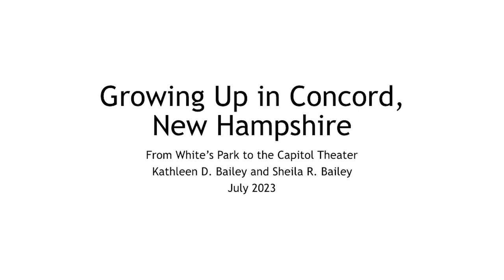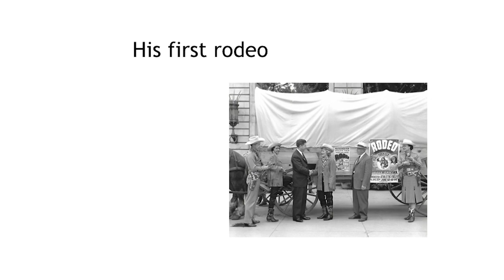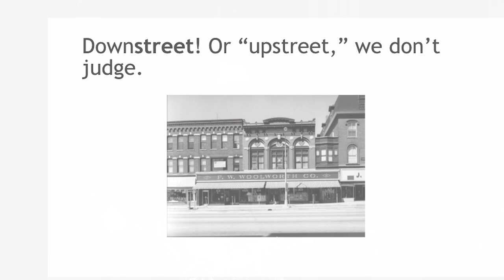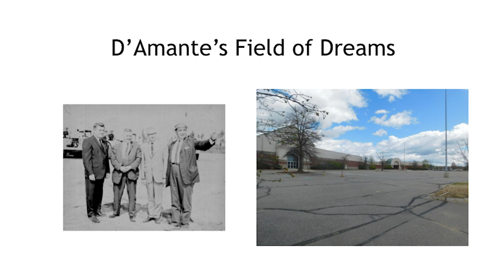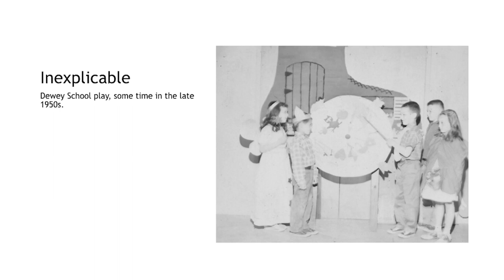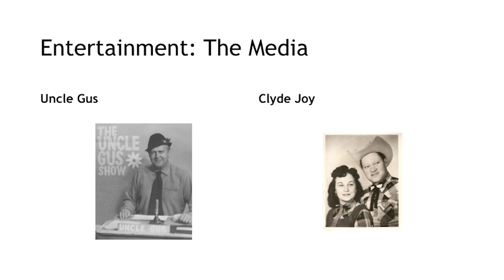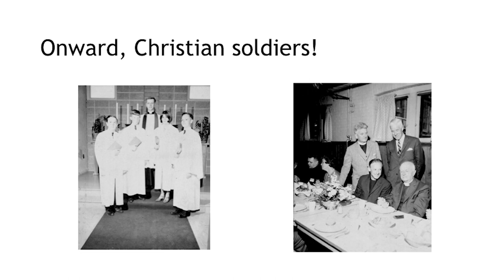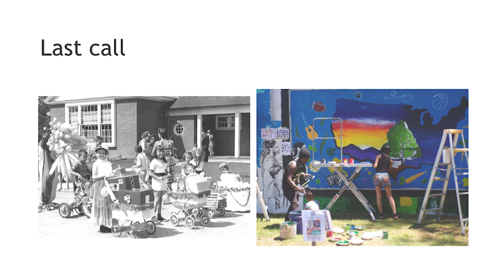Growing up in Concord by Kathleen Bailey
For this month's presentation author Kathleen Bailey tells some of her favorite stories and memories which are also featured in her book "Growing Up In Concord, New Hampshire  (Boomer Memories from White's Park to the Capitol Theater)"

This is a fun trip down memory lane that you don't want to miss!